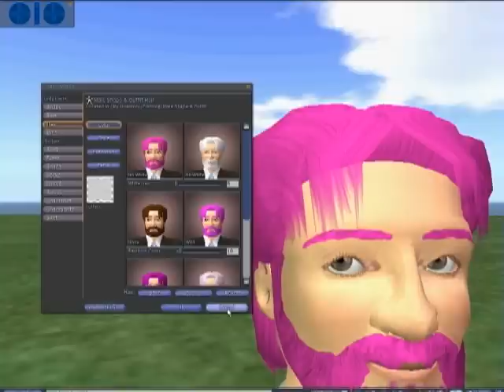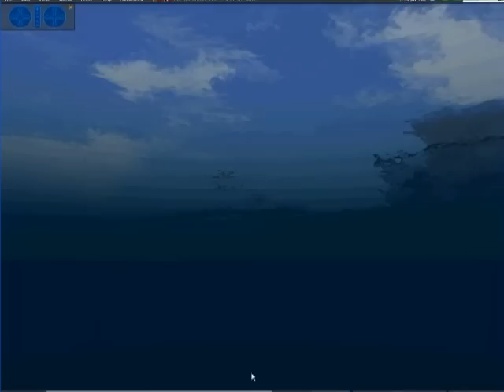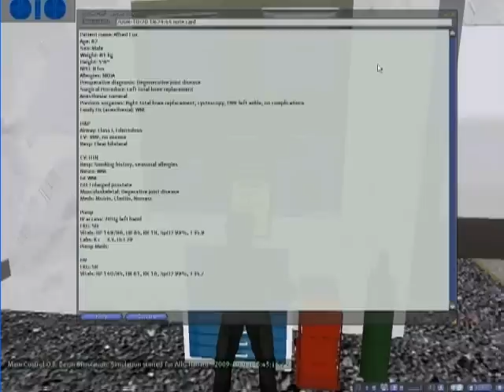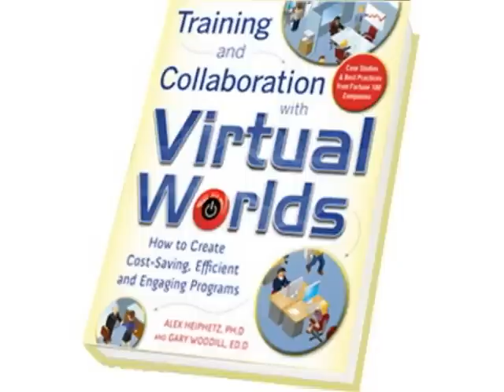Second Life / Immersive Environments in Corporate Setting. Training, etc.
Best practices of using Second Life and other virtual worlds / immersive environments in corporate world for training, collaboration, recruiting and marketing. For the first time "Training and Collaboration with Virtual Worlds" provides detailed information, including financial outlays, on successful Second Life / immersive worlds projects by industry leaders, such Intel, Cisco, TMP Worldwide, University of Kansas Medical Center, Microsoft, World Bank, EMC, Michelin and IBM. Authors interviewed CEO of Linden Lab, the company behind Second Life, on their plans regarding corporate clients.You can order book Amazon, B&N or other book retailers.